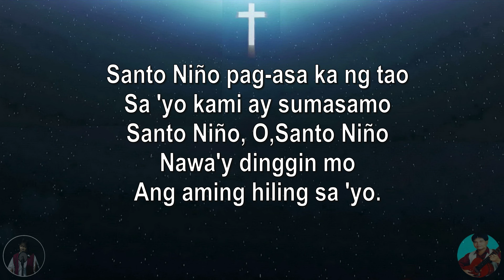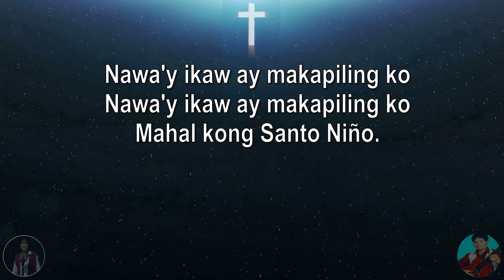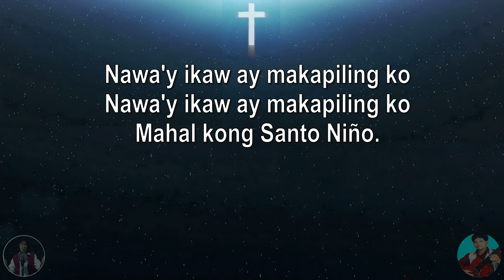MINUS ONE- (Short Version) - AWIT SA MAHAL NA STO. NINO ( Entrance / Closing Song )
This is the MINUS-ONE INSTRUMENTAL SHORT version that can be used as an OPENING or CLOSING Song.

LYRICS:
SANTO NIÑO, MODELO KA NG TAO
SA PAG-IBIG MO, KAMI AY NAGBAGO
SANTO NIÑO, O SANTO NIÑO
SALAMAT PO SA WAGAS NA PAG-IBIG MO.

TULUNGAN MO KAMING MAGBAGO
AT MABUHAY AYON SA KAGUSTUHAN MO
NAWA'Y IKAW AY MAKAPILING KO.

SANTO NIÑO PAG-ASA KA NG TAO
SA 'YO KAMI AY SUMASAMO
NAWA'Y DINGGIN MO
ANG AMING HILING SA 'YO.

MAHAL KONG SANTO NIÑO.